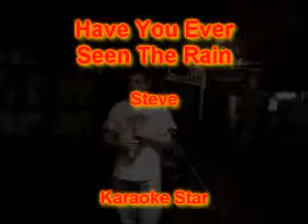Steve - Have You Ever Seen The Rain.wmv